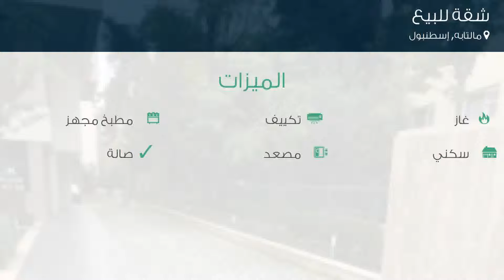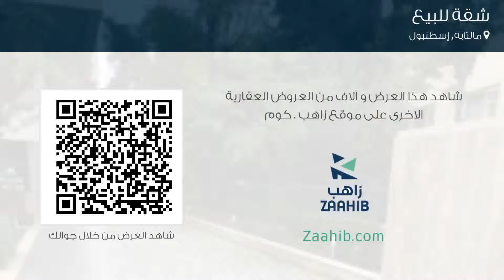شقة للبيع في شارع كاسانيلر سوكاك, مالتابه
تفاصيل العرض:-

رقم: 3480236

ميزات:-

2 الغرف, 1 غرف أخرى, 1 عدد دورات المياه, 1 سعة مرآب السيارات, 13 عدد الأدوار, غاز, تكييف, مطبخ مجهز, سكني, مصعد, حديقة, صالة